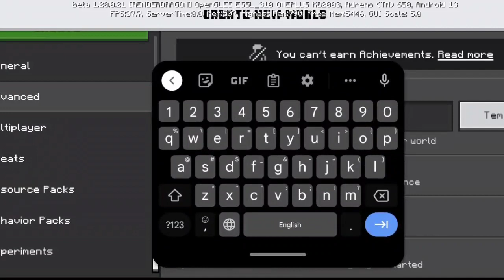Minecraft Huge Village And Cherry Blossom Biome Seed